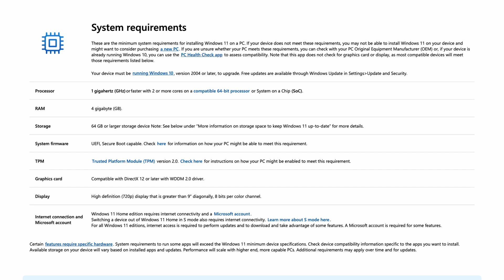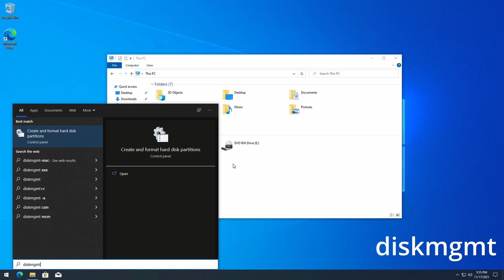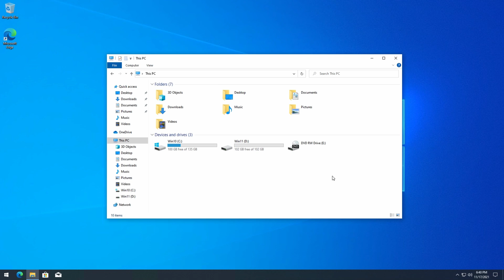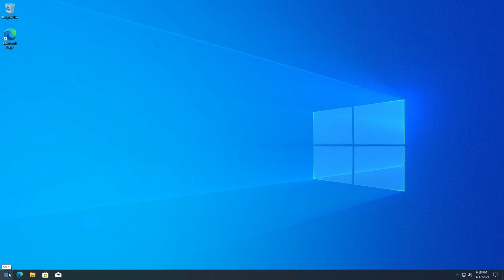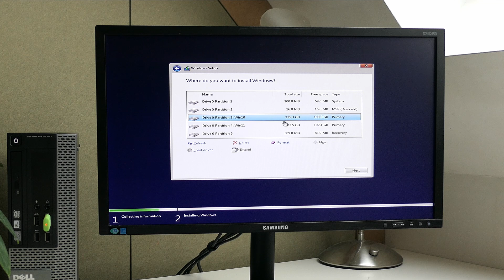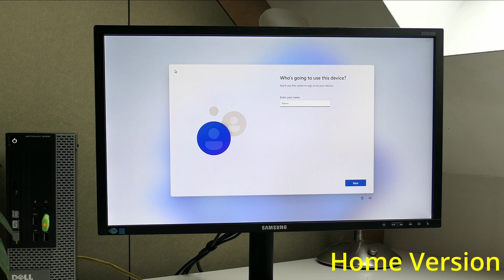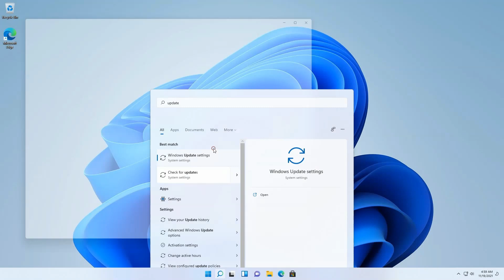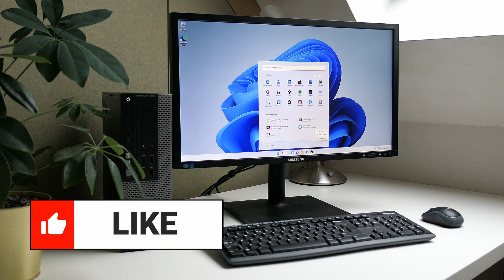Windows 11 Dual Boot or Fresh install on (un)supported hardware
In this video, I will explain how to do a dual boot or fresh install of Windows 11, either replacing the current operating system or working alongside it.
I'll be performing the upgrade on unsupported hard, on a PC which does not have a supported CPU or TPM, but the instructions can be used for supported hardware as well.
At the end of the video, I'll also show how to switch between the different operation systems and how to configured the default in case you go for a dual boot.

In the meanwhile, Microsoft has released version 25H2 of Windows 11, which requires a different approach.

- Upgrade from Windows 10 or an older version of Windows 11 like 23H2 or 22H2 on unsupported hardware

In case you wonder how performance would be running Windows 11 with unsupported hardware, check this video

If you need a written explanation, you can find everything in detail in my blog as well

Chapters:
00:00 - Introduction
01:52 - Preparation for Dual Boot
04:02 - Create installation media
05:57 - Start the installation
06:34 - Overcome unsupported hardware
08:07 - Perforn the installation
10:18 - Offline User Account
11:54 - Windows Update
12:27 - Configure default OS and timeout